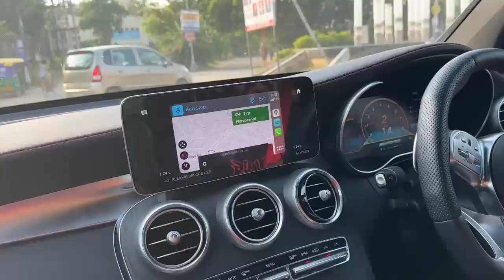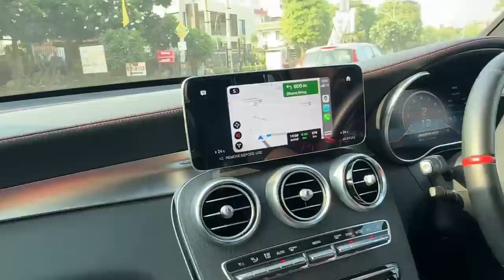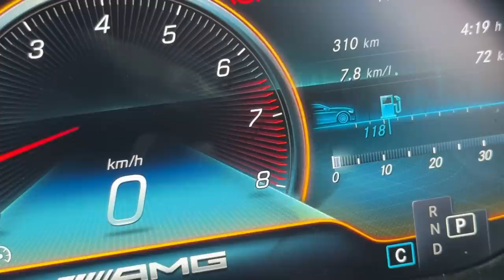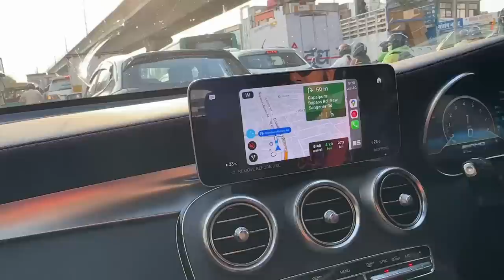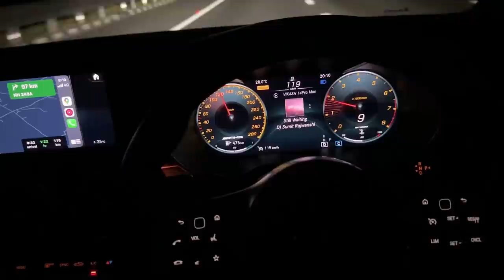27 Lakh Ki Superbike Lene Jaipur Pahuch Gaye | ExploreTheUnseen2.0